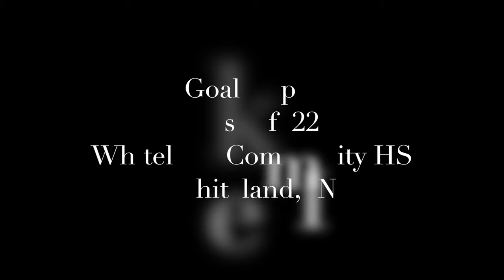Nolan Ferguson *2019 spring highlights* Class of 2022* Goal keeper* Whiteland, IN*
Spring highlights of Nolan Ferguson playing for St. Francis 04 Elite soccer program.  High school program is Whiteland Community High School in Whiteland, IN.